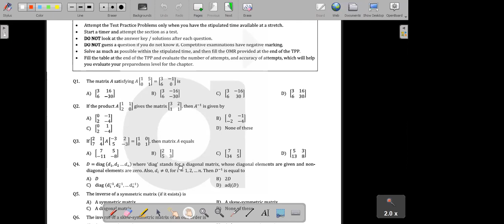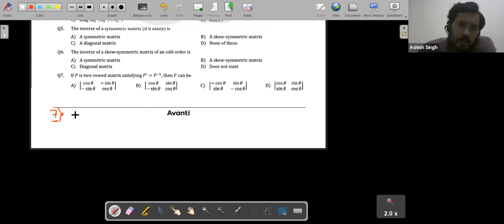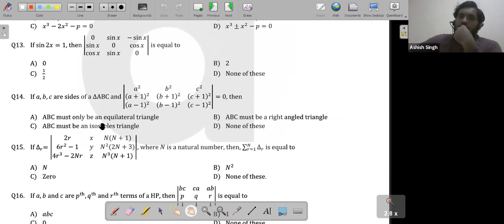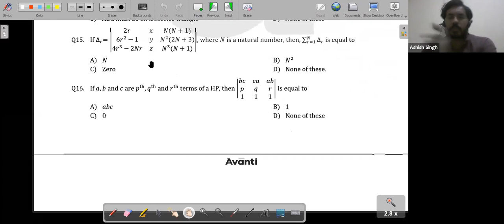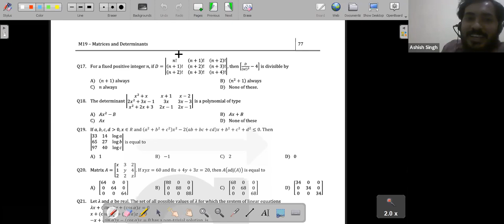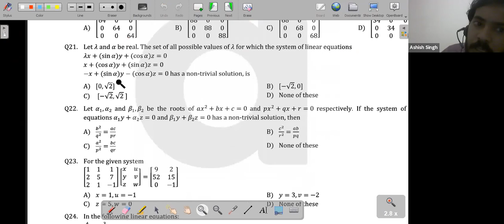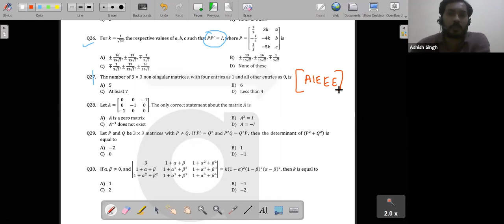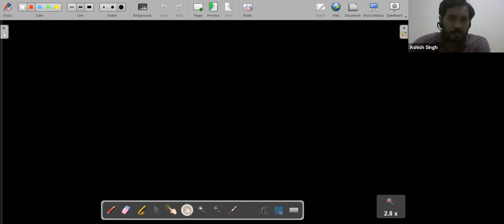12th Maths- Determinants-TPP Discussion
Discussed the doubts of TPP of the chapter Determinants from Avanti's Module